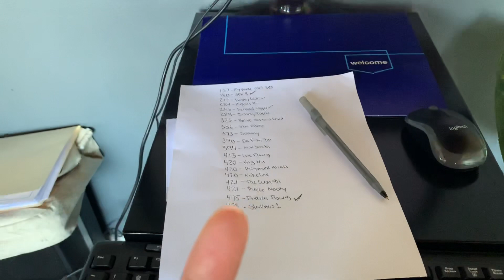GIVEAWAY WINNERS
Congratulations to our 3 winners, be sure to DM on instagram or drop your email in the comment section so I can get your shipping info. Grow update coming this following week!